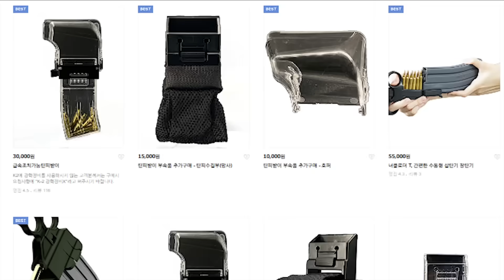17년 군생활만 한 사람이 사회에 나오면 벌어지는 현실...(B급 오상사님 1부)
정말 군인을 위해 심혈을 기울여 만든 탄피받이
팔월삼일 급속조치탄피받이!!!